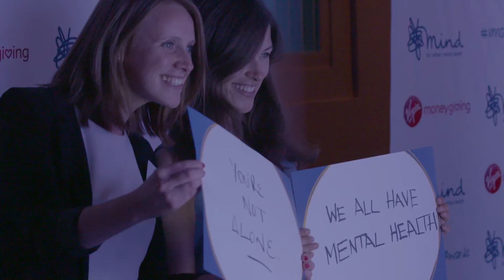Mind Media Awards 2015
The Mind Media awards celebrate the best portrayals of mental health in the media. See what happened at the 2015 ceremony in association with Virgin Money Giving, with interviews from winners, judges and guests.